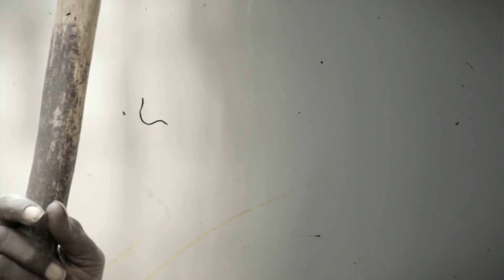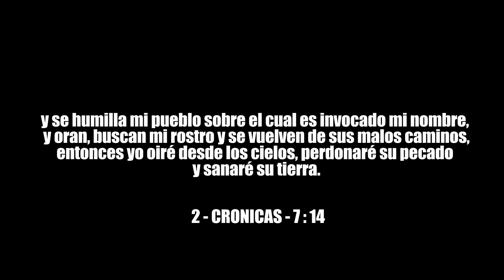Aposento Alto Ft. Ejercito De Sion - Un Nuevo Amanecer - Música Urbana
APOSENTO ALTO FT. EJERCITO DE SION - UN NUEVO AMANECER - VIDEOCLIP OFICIAL - REGGAETON RAP HIP HOP CRISTIANO URBANO - MUSICA CRISTIANA

Aqui pueden descargar el CD gratuito por cortesia de APOSENTO ALTO